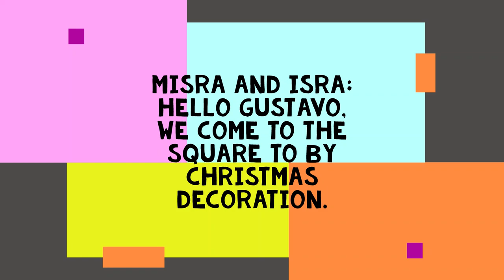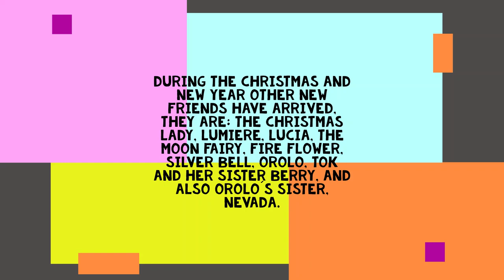OVA 15 GUSTAVO AND THE CHRITSTMAS SPIRIT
This OVA 15 GUSTAVO AND THE CHRISTMAS SPIRIT, After they celebrate Christmas, he decides to start the journey in search of the Christmas spirit. He finds it and it's a snowman and his name is Christopher. My UID 22659230. This OVA had planned to release it in December, but it was a long wait.